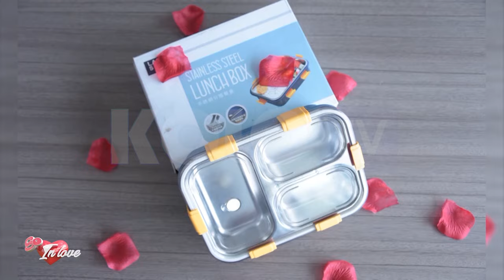SO IN LOVE DU 12 FEVRIER 2024 BY KOLO TV